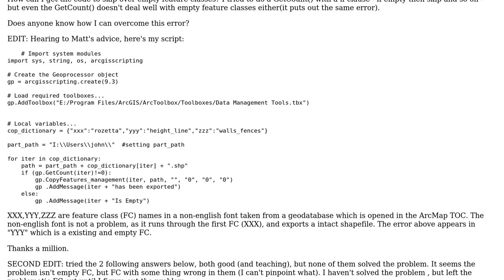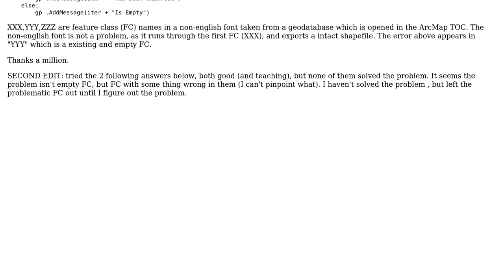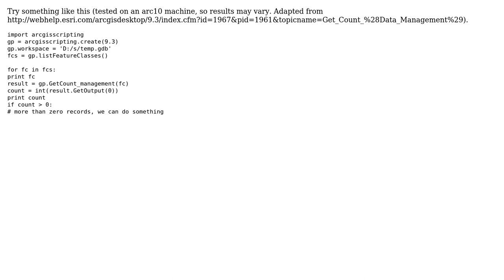GIS: Dealing with empty feature classes in a ArcGIS 9.3.1 Python script (2 Solutions!!)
GIS: Dealing with empty feature classes in a ArcGIS 9.3.1 Python script

With thanks & praise to God, and with thanks to the many people who have made this project possible! | Content (except music & images) licensed under CC BY-SA | Music | Images & others | With thanks to user PolyGeo user matt wilkie user jonatr user amasephy and the Stack Exchange Network Trademarks are property of their respective owners. You are responsible for your own actions.